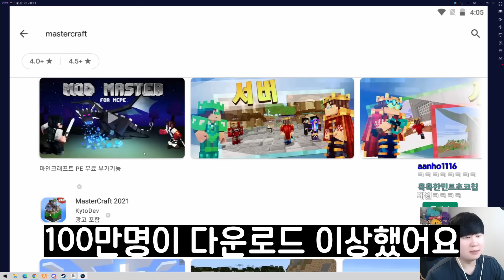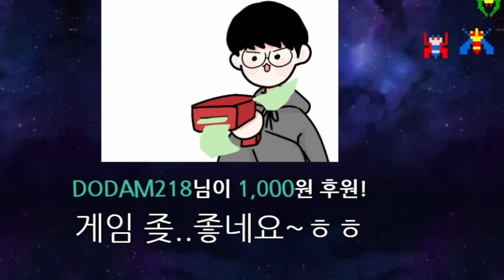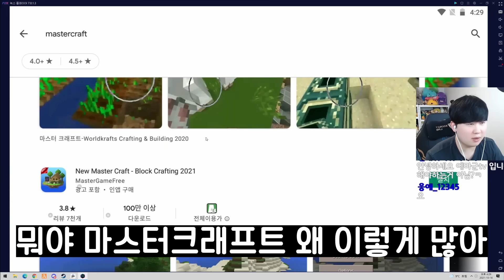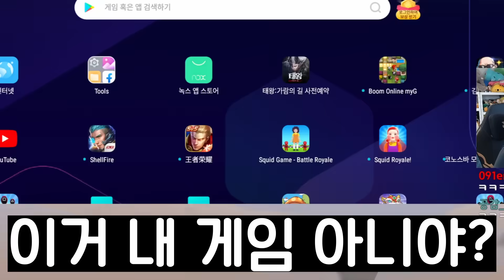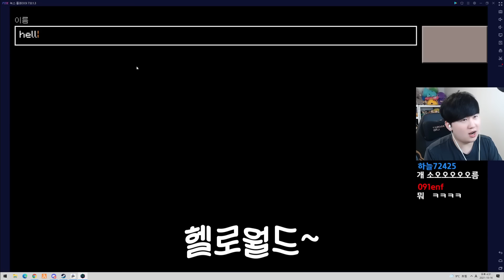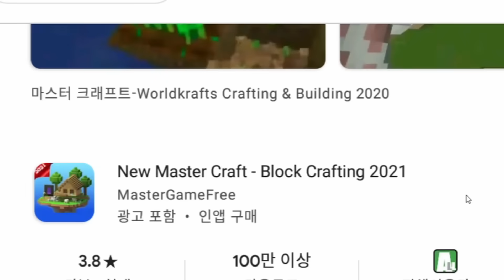(소름주의) 범죄수준이 된 짝퉁게임들...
📢BGM
✔️Track - Tom Carver - Put It Down